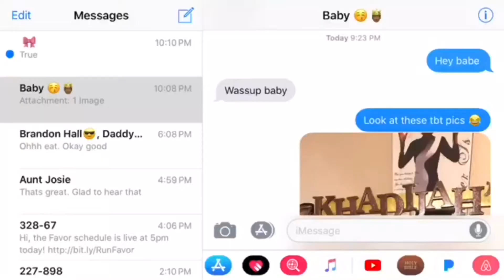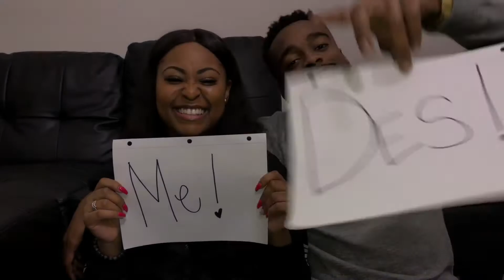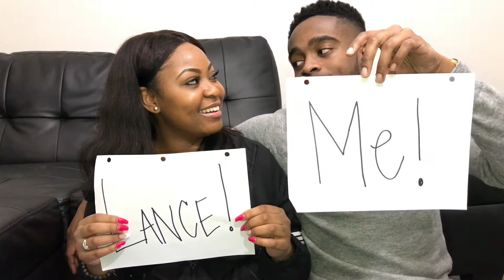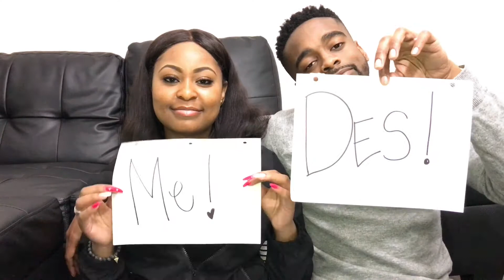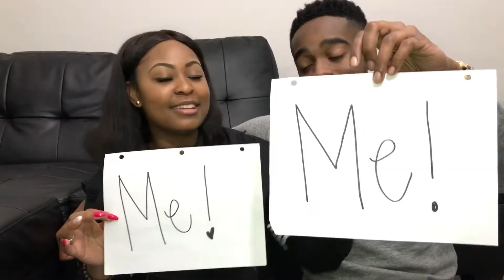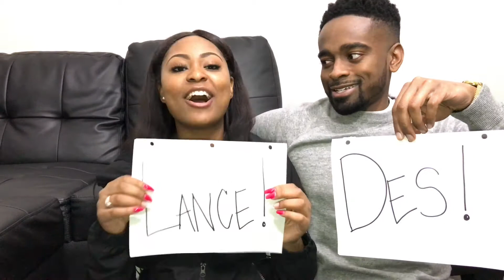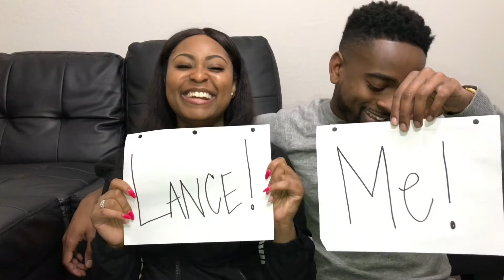WHO'S MOST LIKELY TO CHALLENGE...????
FOLLOW US ⇣